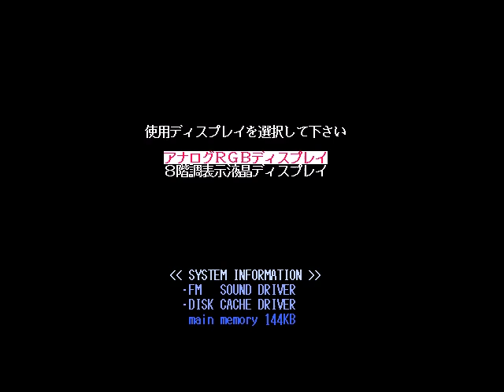[PC-98] Brandish (1994) (Nihon Falcom)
Another pretty good PC game with a reviled console port. Brandish!